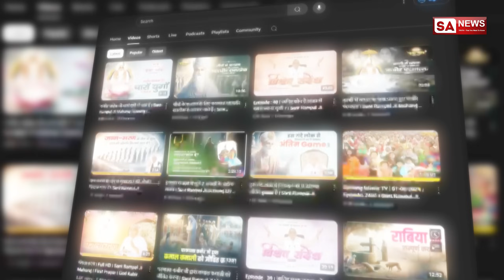कबीर साहेब और गोरखनाथ की अनसुनी कहानी | Mahayogi Gorakhnath Ki Katha I गुरु गोरखनाथ कथा I SA NEWS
सिद्धि बड़ी या भगवान

Discover the profound spiritual encounter between Guru Gorakhnath and Kabir Saheb in this enlightening video. Explore the life and legacy of Guru Gorakhnath, a revered yogi and a central figure in the Nath tradition, known for his miracles and deep devotion.

In a pivotal spiritual debate, Kabir Saheb, a divine figure appearing as a young disciple of Swami Ramanand, asserts his eternal existence and superior knowledge. Despite Gorakhnath's initial skepticism and tests, Kabir Saheb demonstrates miraculous powers, proving his divine nature. This video narrates how Kabir Saheb defeats Gorakhnath in the knowledge discussion, leading to Gorakhnath's recognition of Kabir Saheb's supremacy and eventually becoming his disciple.

Join us as we delve into the rich history and teachings of these great spiritual leaders. Learn how Gorakhnath's encounter with Kabir Saheb changed his life and left an indelible mark on spiritual history. Don't miss this inspiring story of wisdom, miracles, and divine triumph.